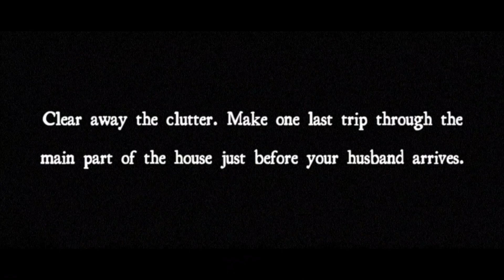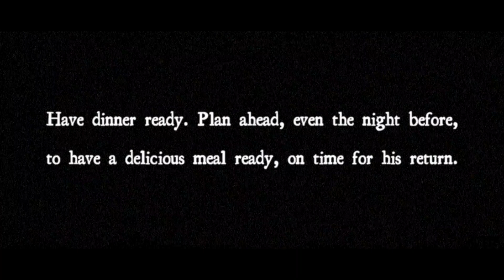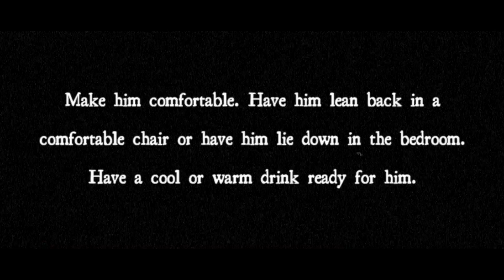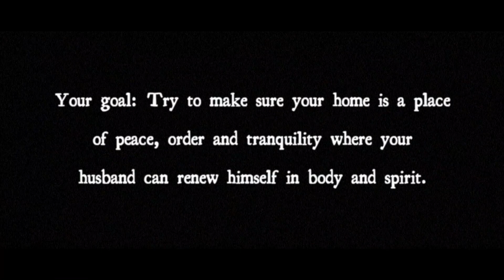The Good Wife's Guide - Short Film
This short film was written based off of a magazine article that was published in an issue of "House Keeping Monthly" on May 13th, 1955.

Special thanks to the Seeburg 1000 Background Music Library for the background music and Anthony “Dead Allan” Carducci for the location!